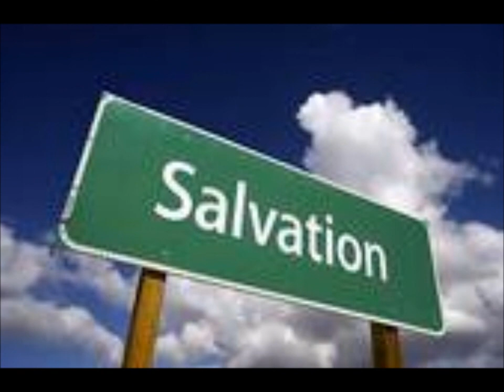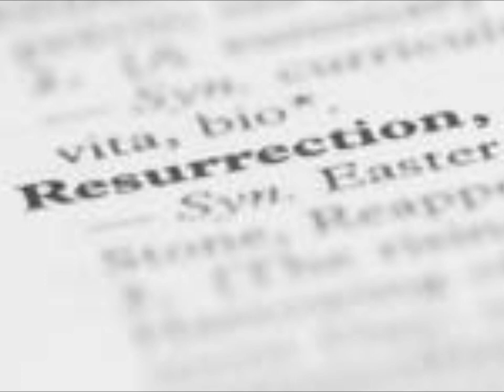Ecstacy ~ The Anonymous 4